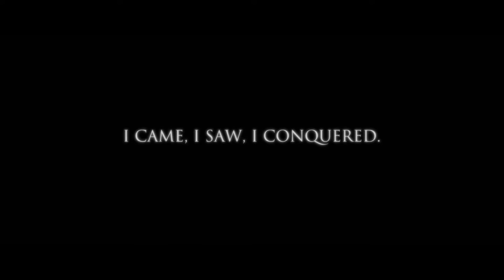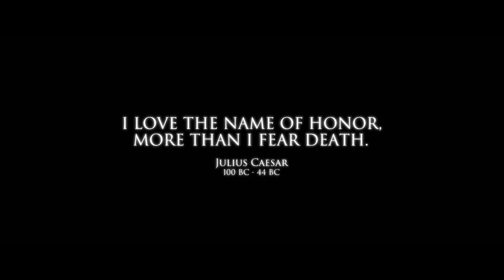Imperatore - "Imperatore" (Official Music Video)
Imperatore's official music video for “Imperatore,” from the upcoming Self-Titled Album, available April 14th, 2023.

Band Members:
Vocals/Guitar: Zoran
Bass Guitar: Ravage
Drums: Benny Coul

Filmed on location in Rome, Italy

Video by Anze Skrajnik
Camera by Max Chiartosini
Mix & Master by Simon Jovanovich

Video Premiere Date: March 15, 2023

GENRE: Operatic Rock/Metal